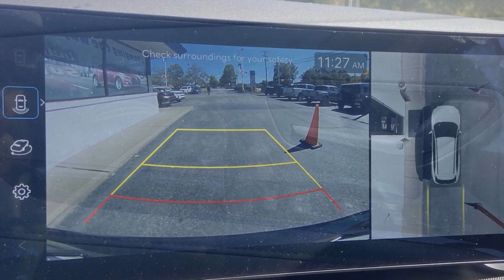2025 Hyundai Tucson Limited Spartanburg, Greenville, Simpsonville, Greer, Boiling Springs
2025 Hyundai Tucson Limited 3KMJE3DE5SE006400 Video